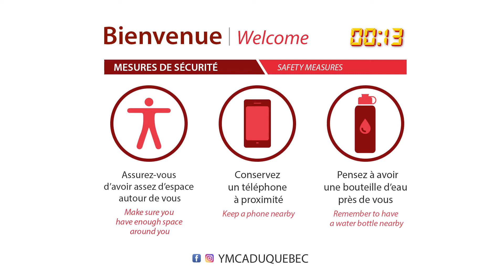PILATES EN DOUCEUR - Pilates - JENNY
CE.04-45 / Une série d’exercices en douceur au sol activant la circulation et tonifiant le corps en profondeur et en douceur. Une belle manière de favoriser une bonne posture et le maintien d’un équilibre corporel, tout en développant la force, la flexibilité et l’endurance.

A series of gentle floor exercises that stimulate circulation and thoroughly tone the body. A great way to improve posture and maintain body balance by developing strength, flexibility, and endurance.